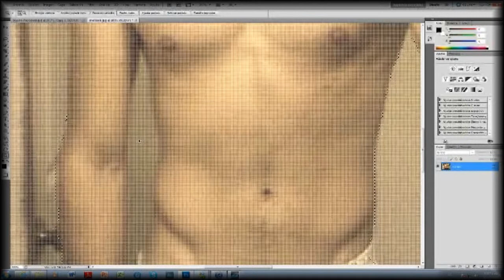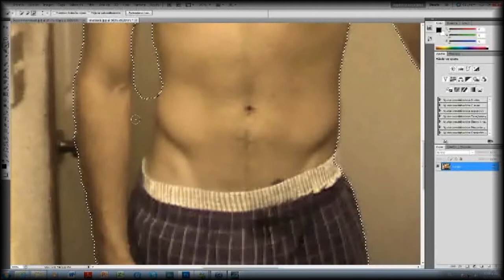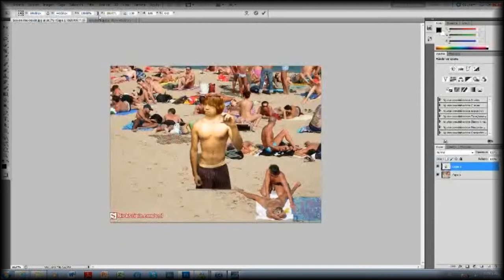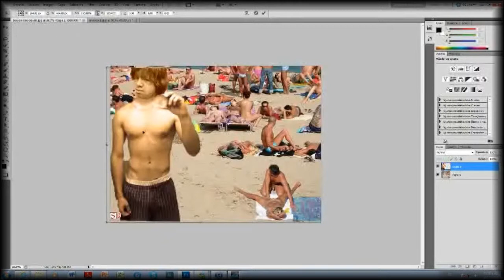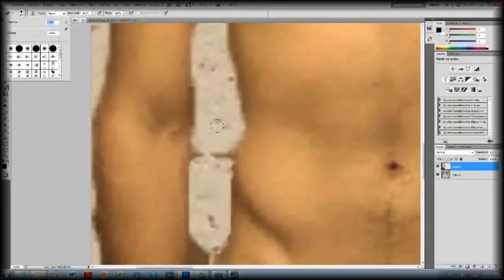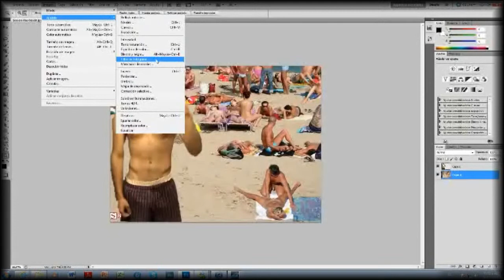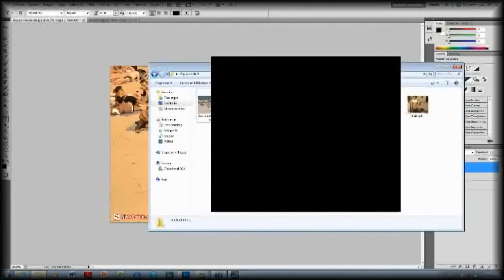Video Tutorial Photoshop Sheiktor (parte 4)